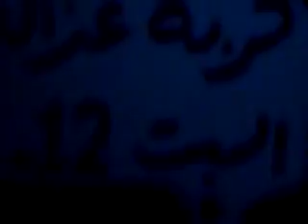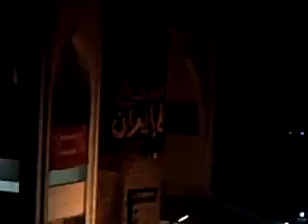خربةغزالة - مظاهرة مسائية تشكر الجامعة ودولة قطر 12-11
رغم اتقطاع التيار الكهربائي عن البلدة*

for the latest news about the city, please check the city's update on